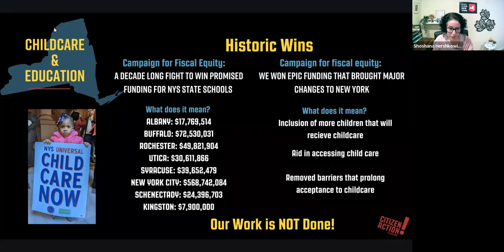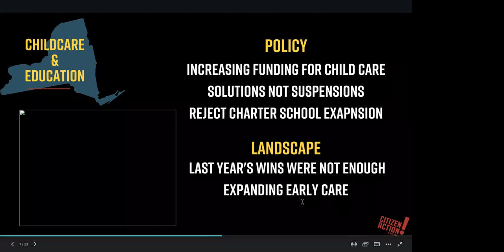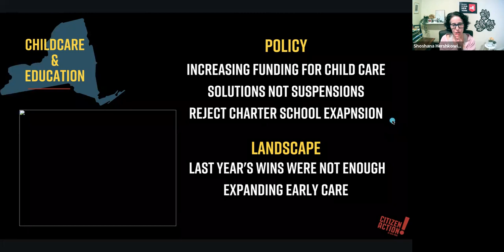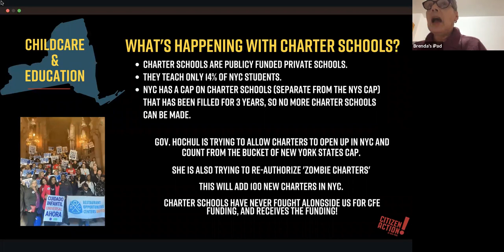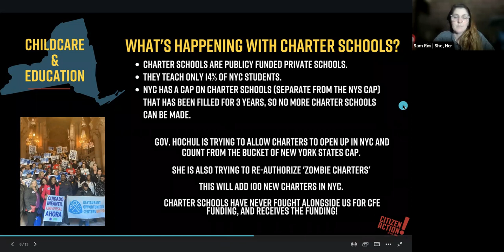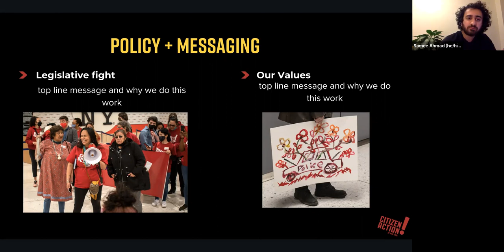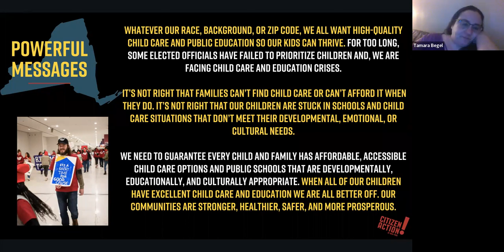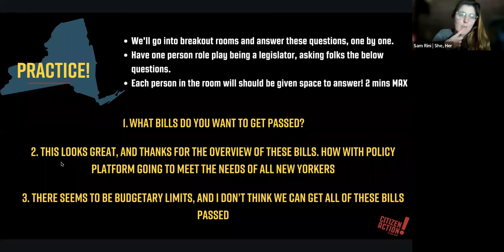NY Legislative Teach-In: Education & Child Care — Our Justice Agenda 2023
This is a recording of Citizen Action of New York's Education and Child Care Legislative Teach-In with Alliance for Quality Education on February 13, 2023.

To learn more about our Universal Child Care and Education Justice work, please